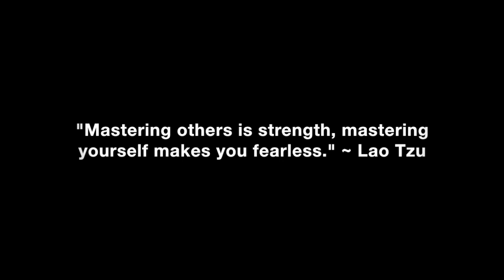Loving Indifference Makes The Difference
I discuss the Edgar Cayce quote from his reading 349-7: "Develop more loving indifference in your relationships and the conditions surrounding you; knowing that to be content in whatever position, circumstance or condition, is to be in the greatest position of making use of, and finding enjoyment in, what is being accomplished.”